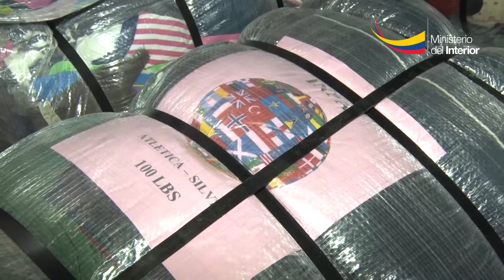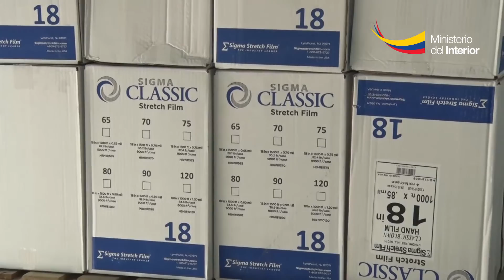25 toneladas de ropa incautó la Dirección General de Inteligencia de la Policía Nacional en Guaya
2 meses de gestiones investigativas llevaron a elementos de la Dirección General de Inteligencia (DGI) de la Policía Nacional junto con la  Fiscalía a allanar, este martes 28 de junio, una bodega ubicada en el bloque H del Parque California 2,  noroeste de Guayaquil, donde se guardaba 25 toneladas de ropa ingresada al país en forma clandestina.